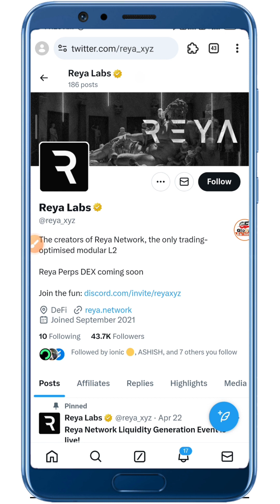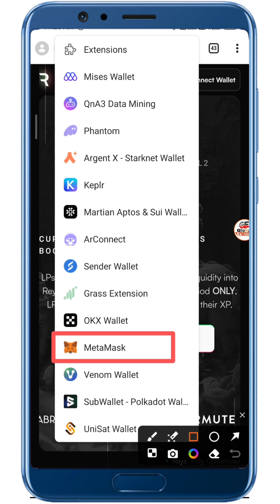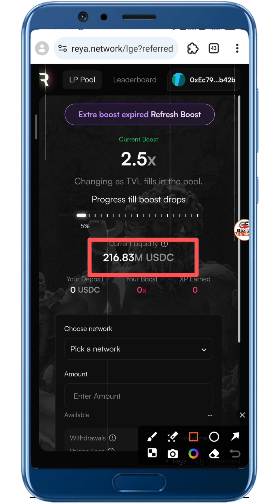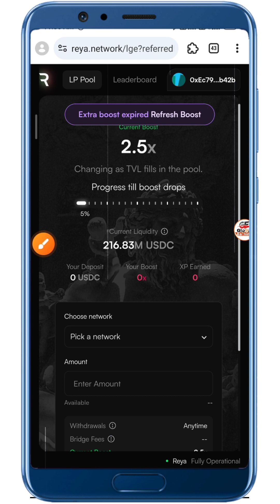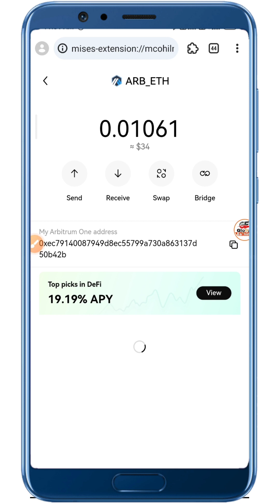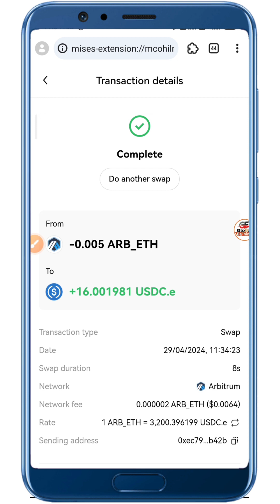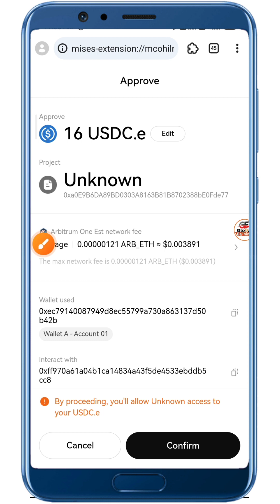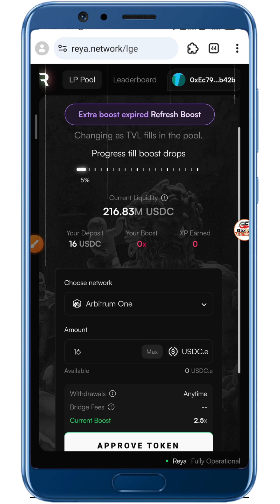REYA NETWORK CONFIRM AIRDROP || EARN XP and GET REWARD Upto 2500$ || Backed By CoinBase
REYA LABS Network Biggest Airdrop Backing CoinBase venture and other's Confirm Airdrop

-:::::::::::::::::::::::- International Exchanges-::::::::::::::::::::-
-::::::::::::::::::::::::::::- Social media-::::::::::::::::::::::::::-